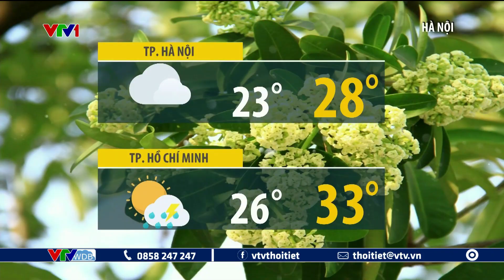Dự báo thời tiết 19h45 - 12/10/2023 | Trung Bộ nguy cơ lũ quét, sạt lở đất | VTVWDB